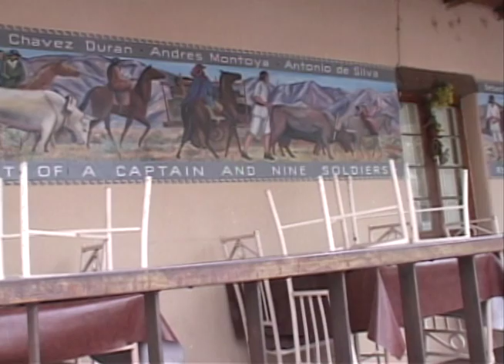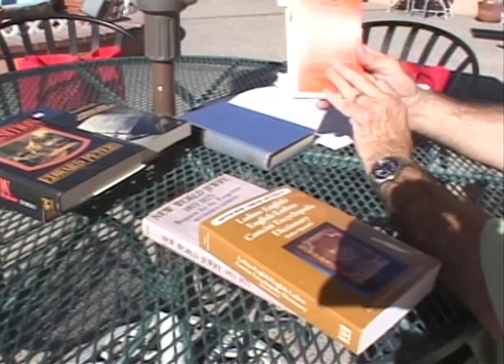Crypto Judaism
This is a story of one of New Mexico's hidden history's. Crypto Judaism, or Jews in hiding. This is a controversial subject and there exists few study's on Crypto Judaism in New Mexico. Hopefully, this video influences someone to make this topic well known, so sit back, enjoy and think.